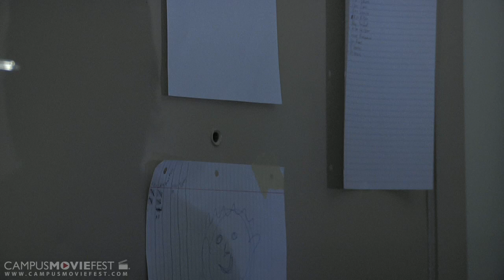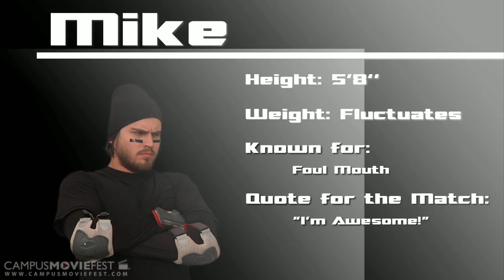Ground is Lava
Don't touch the ground!

Created by Blitz at The University of Tampa in 2010 as part of Campus MovieFest, the world's largest student film festival.

Ground is Lava Cast & Crew :
Alexander Solomita - Captain
with
Chris Catanach
Fawn Testa
Cam Evans
Mike Seitzler
Ed Stearns
Maxine Rice
Amber Molidor